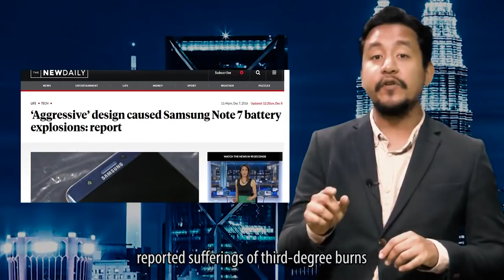2016 Mobile tech news wrap up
Join Jason and Faiq as they countdown the top pieces of tech news that happened throughout 2016.
Disagree? Vote for what you think is the top piece of tech news this year